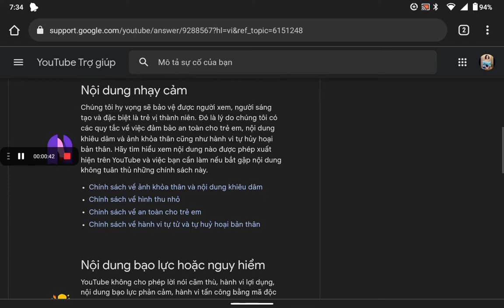Nguyên tắc cộng đồng của YouTube